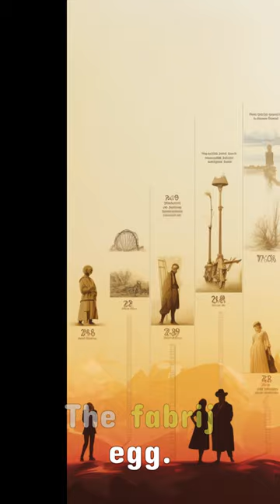The legendary Fabergé Egg: Art, Rarity, and Intrigue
Dive into the fascinating history of the Fabergé Egg, an object that embodies unmatched artistry, opulence, and rareness, and its role in monumental world events. Find out how these lavish eggs become an epitome of luxury and a military secret during the World War.